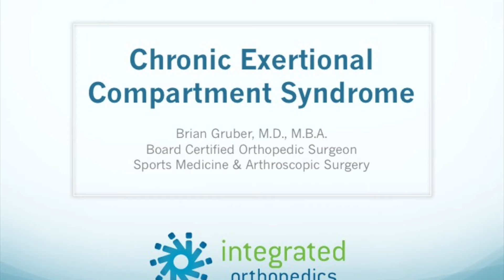Chronic Exertional Compartment Syndrome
Learn about chronic exertional compartment syndrome with Brian Gruber, MD, MBA, board certified orthopedic surgeon. Dr. Gruber is founder of Integrated Orthopedics, an orthopedic, sports medicine and physical therapy practice in Phoenix, Arizona. In this video, Dr. Gruber discusses what chronic exertional compartment syndrome is, how it is diagnosed, why it is often a missed diagnosis and the treatment options, including fasciectomy, a surgical procedure to correct chronic exertional compartment syndrome.